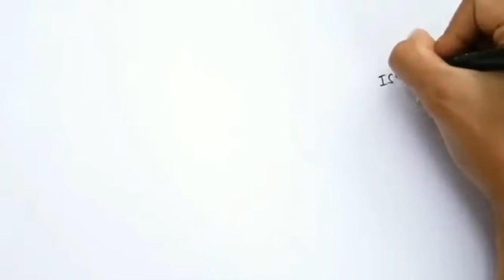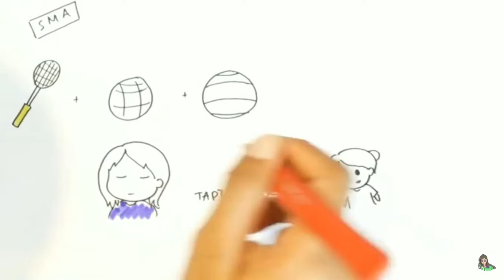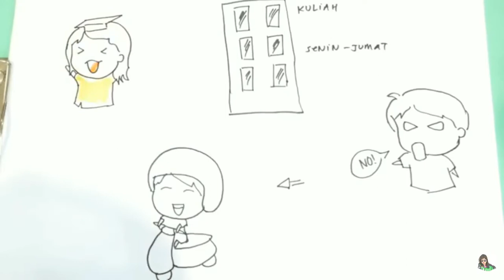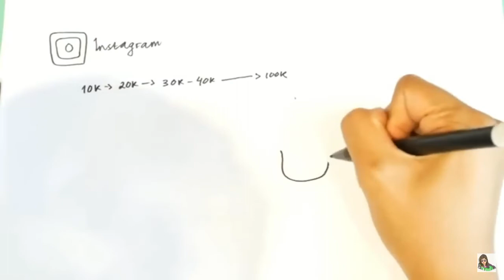GAMBARIN "DRAW MY LIFE" ISMI N HIDAYAH aka TANTE ISMI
Hallu semuanyaa!

Video drawmylife tante ismi sbnrnya aku yang gambar tp memang gak dicantumkan nama ku di video dia :(

Jadi disini aku mau klarifikasi ya guys!

Thankyou